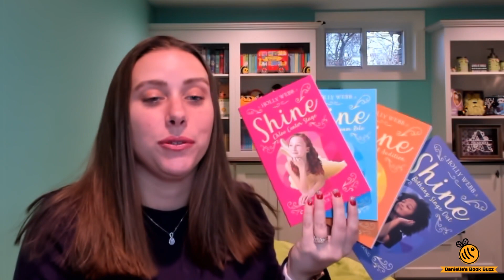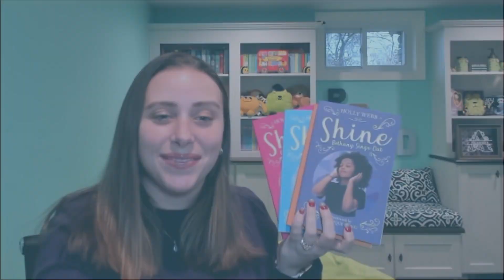Shine Chapter Books - Usborne Books & More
Chloe Sarah, Lily, and Bethany attend the Shine School for the Performing Arts. Follow them as they audition and see if they have what it takes. Ages 7-11.